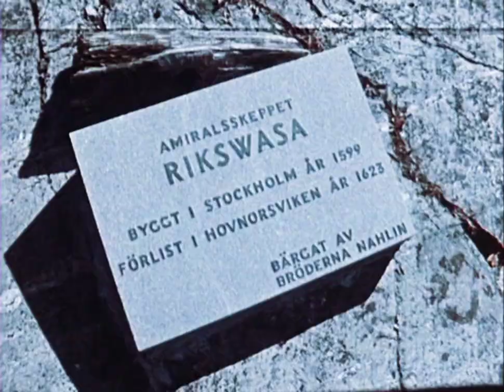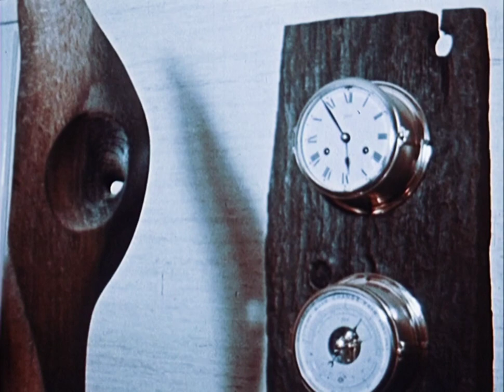Bärgningen av Rikswasa – ett dykaräventyr(1969)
Filmen berättar om hur bröderna Sven och Erik Nahlin bärgar det gamla regalskeppet Rikswasa, ett svenskt örlogsskepp som förliste 1623 i samband med en brand. Rikswasa var ett flaggskepp i Gustav II Adolfs flotta i början av 1600-talet. Filmen är inspelad under flera år, från planeringen till fullbordandet av bärgningen. Det bärgade virket såldes intakt eller användes för tillverkning av souvenirer och möbler.